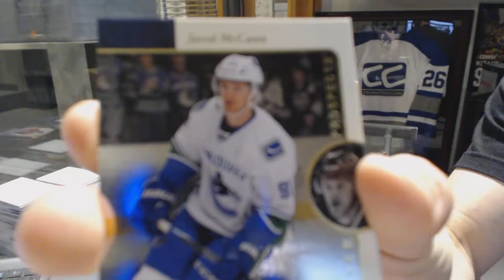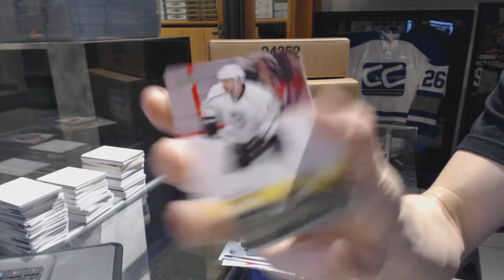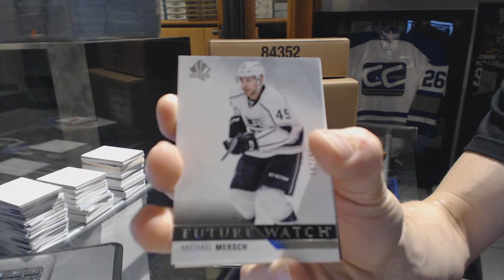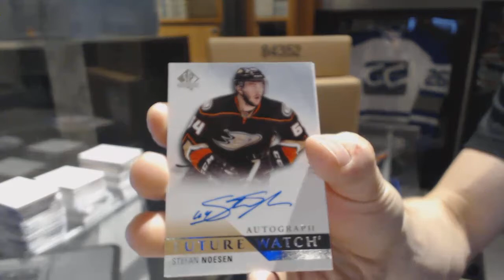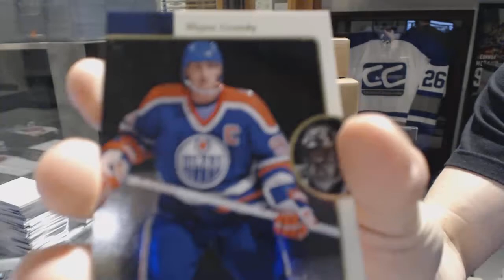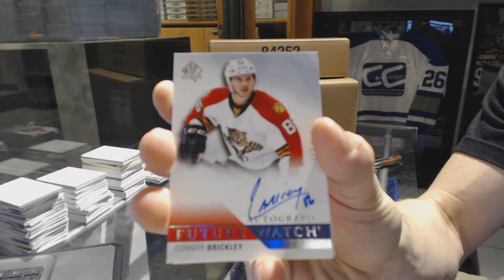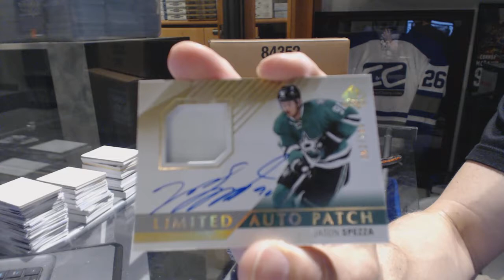VPT1981's 15-16 Upper Deck SP Authentic 2 Box Hockey Break